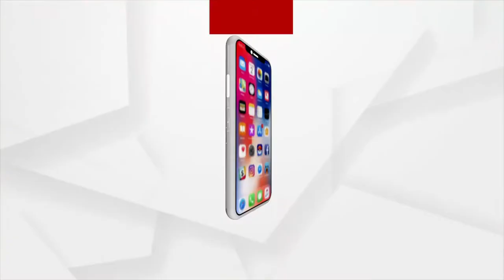ଦୁଇ ଦଳ ଖେଳାଳିଙ୍କ ମଧ୍ୟରେ ଉତ୍କଣ୍ଠା ଦେଖାଦେଇଛି